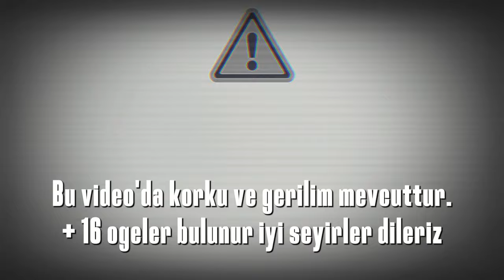Örümcekkkk Korktun Mu | Lethal Company Bolum 3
𝗠𝗲𝗿𝗵𝗮𝗯𝗮 𝗔𝗿𝗸𝗮𝗱𝗮𝘀𝗹𝗮𝗿

Bitirim İkili kanalına hoşgeldiniz . Bugün sizlerle Lethal Company serisi ile  karşınızdayız.
Güzel keyifli dakikalara sizlerde ortak olmak istiyorsanız doğru noktaya geldınız.
Birçok farklı video türle sizlerle karşınızdayız.